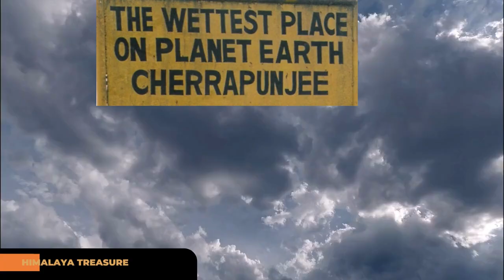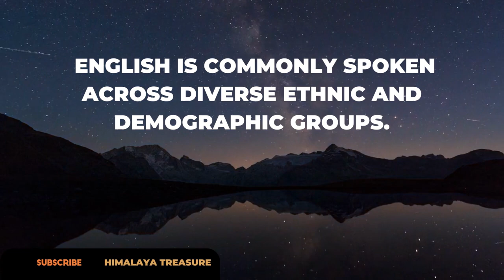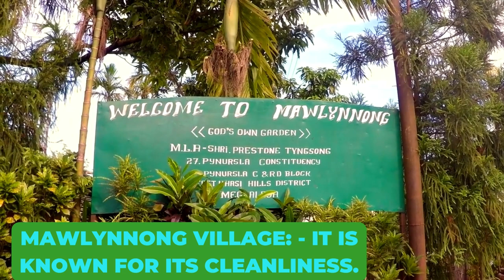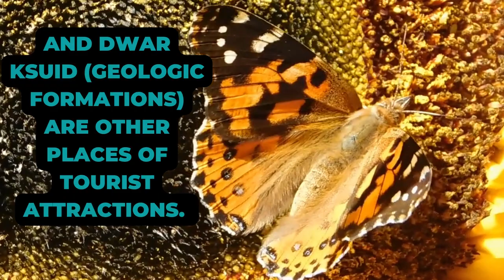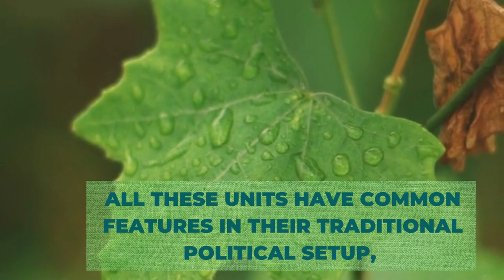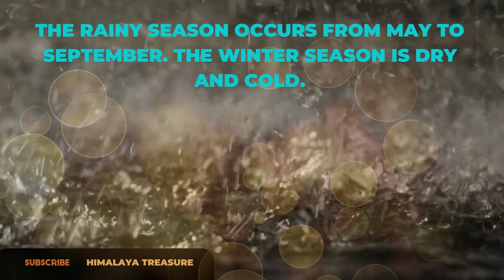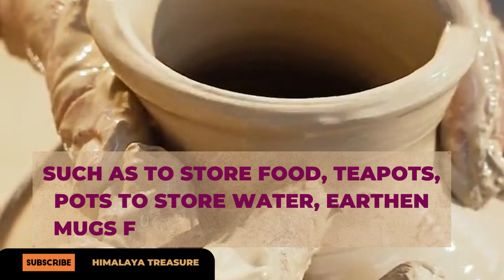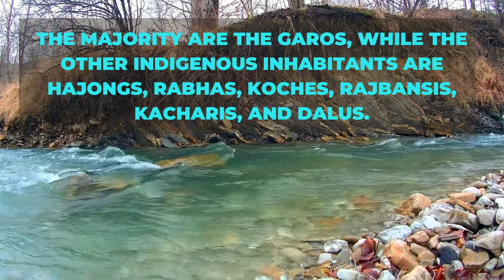Ep-54 Hidden Language of The Himalayas in India, Northeast, Meghalaya Nepali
Hidden Language of The Himalayas in India, Northeast, Meghalaya Nepali

We already have covered Nepali, Jaintia, Garo and Khasi language of Meghalaya in English:

We have covered Nepali, And several Tribal Languages of Arunachal Pradesh:

Full Documentary: Nepali Language of Arunachal

In our India Documentary We have covered the Northeast India.

Music from GLT:
VERTIGO:

Sources,
Images and Videos,
Free Videos and Videos

Created By: Geography Channel BD@geographychannelbd4104